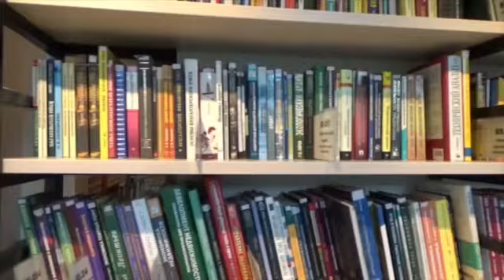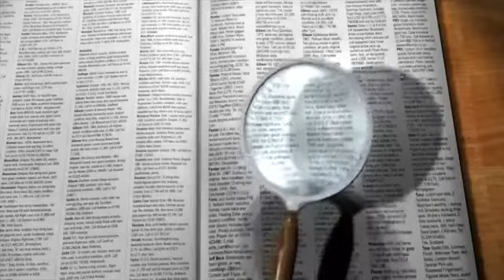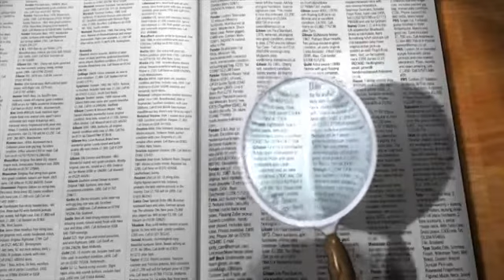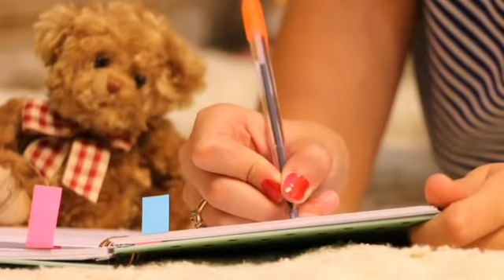Motivational Video For Students || سب شاگرد ویڈیو ضرور دیکھیں